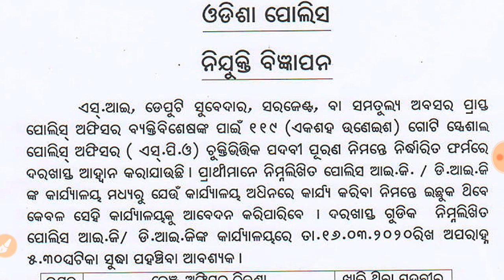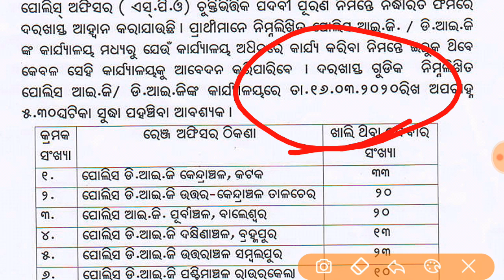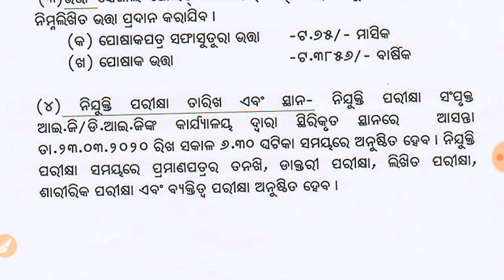Odisha police recruitment 2020!!All India Government job!!